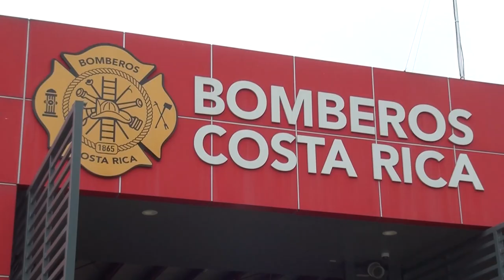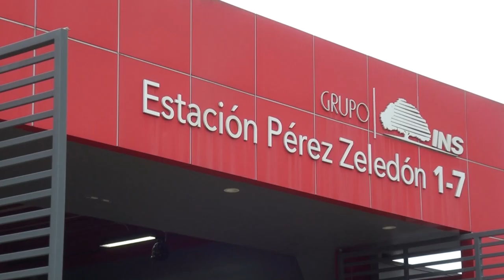Evitar la sobrecarga de regletas es una de las recomendaciones de bomberos para evitar emergencias